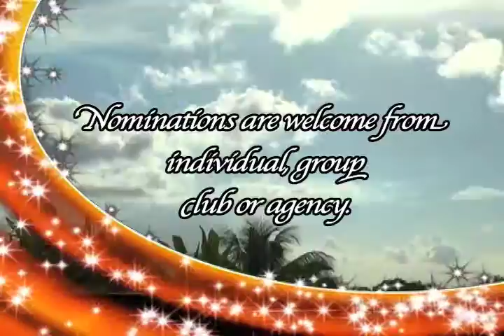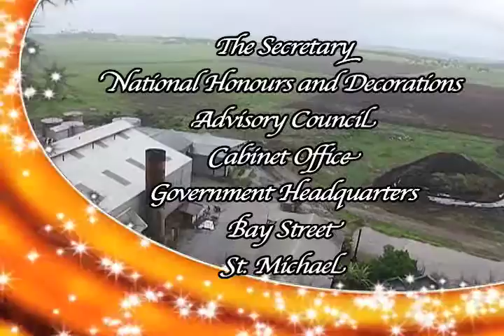Barbados Jubilee Honour for the 50th Anniversary of Independence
Do you know someone who has made an outstanding contribution to the development of Barbados since Independence?

Now is your chance to nominate them for the Barbados Jubilee Honour for the 50th Anniversary of Independence.